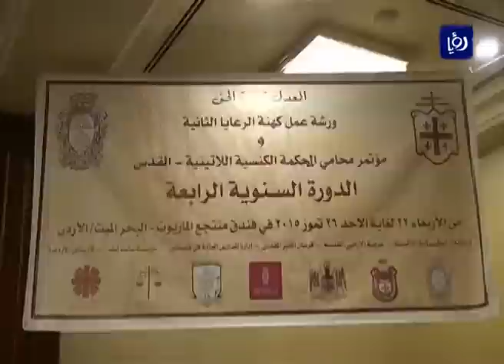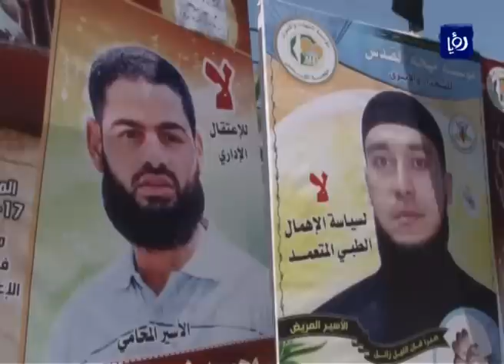نشرة أخبار رؤيا بتاريخ 23-7-2015 Roya News Broadcast 23-7-2015